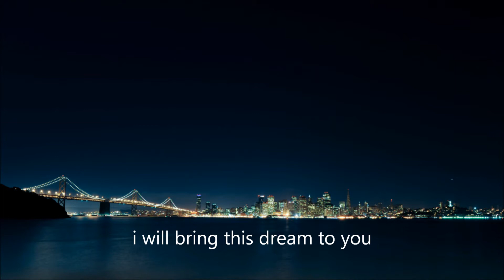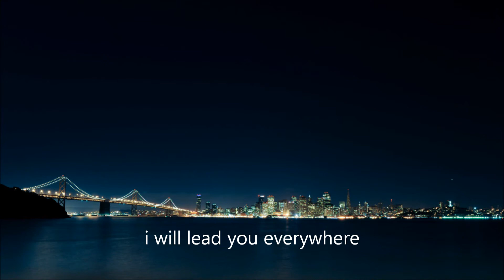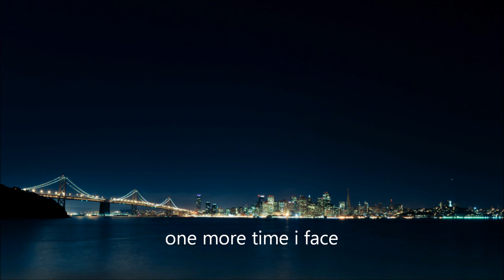Edenbridge - Fly on a Rainbow Dream (Lyrics) [HQ/HD 1080p]